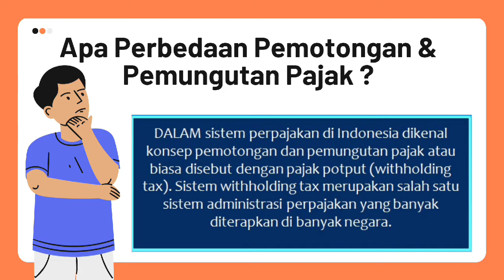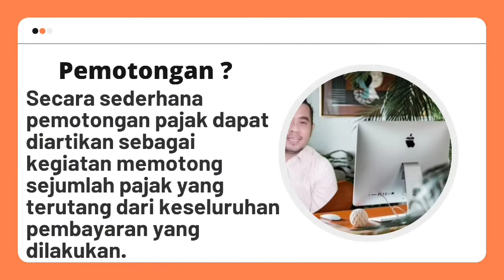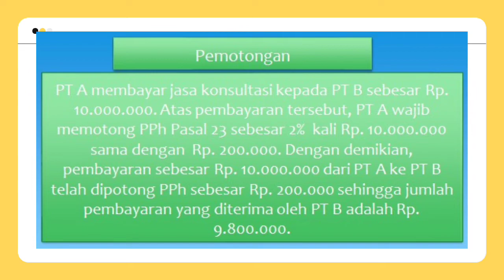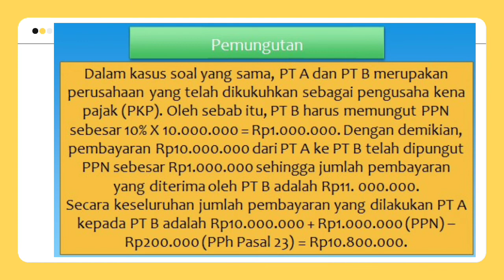Perbedaan Pemotongan & Pemungutan Pajak || Withholding Tax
Perbedaan Pemotongan dan Pemungutan Pajak

DALAM sistem perpajakan di Indonesia dikenal konsep pemotongan dan pemungutan pajak atau biasa disebut dengan pajak potput (withholding tax). Sistem withholding tax merupakan salah satu sistem administrasi perpajakan yang banyak diterapkan di banyak negara.
Sistem withholding tax memiliki beberapa keunggulan di antaranya withholding taxes mencoba meringankan beban wajib pajak karena pajak dipotong/dipungut dan dibayarkan ke kas negara saat penghasilan belum diterima.

Di Indonesia, pemotongan pajak penghasilan (PPh) diatur dalam Undang-Undang (UU) PPh yang tercakup dalam beberapa pasal, di antaranya Pasal 21, Pasal 23, Pasal 26, dan Pasal 4 ayat (2) yang bersifat final. Selain itu, ada juga Pasal 22 yang mengatur pemungutan PPh. Selain itu, ada pula pemungutan pajak pertambahan nilai (PPN) menurut UU PPN.

Lantas apa perbedaan dari pemotongan dan pemungutan tersebut?

Berdasarkan ketentuan perundang-undangan perpajakan di Indonesia, istilah pemotongan digunakan untuk pengenaan PPh Pasal 21, PPh Pasal 23, dan PPh Pasal 26. Sedangkan pemungutan digunakan untuk pengenaan PPh Pasal 22 dan PPN.

Secara sederhana pemotongan pajak dapat diartikan sebagai kegiatan memotong sejumlah pajak yang terutang dari keseluruhan pembayaran yang dilakukan.
Sedangkan, pemungutan pajak merupakan kegiatan memungut sejumlah pajak yang terutang atas suatu transaksi. Pemungutan pajak akan menambah besarnya jumlah pembayaran atas perolehan barang.

Withholding tax